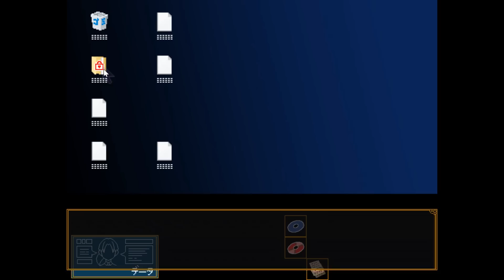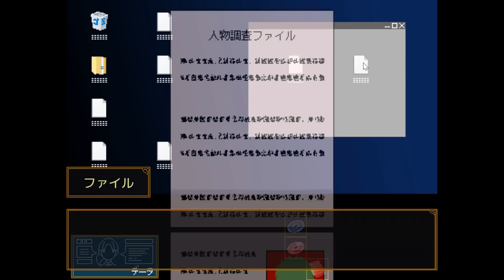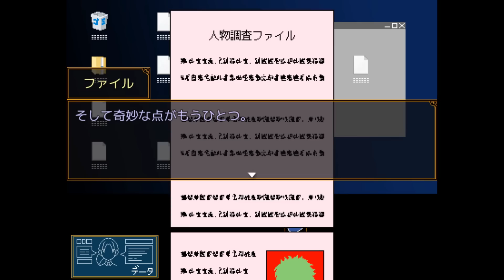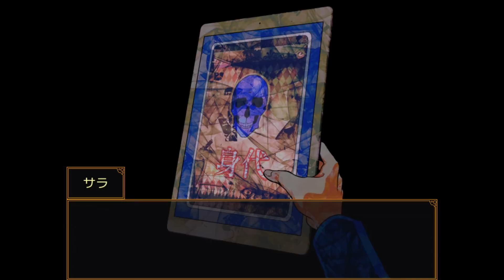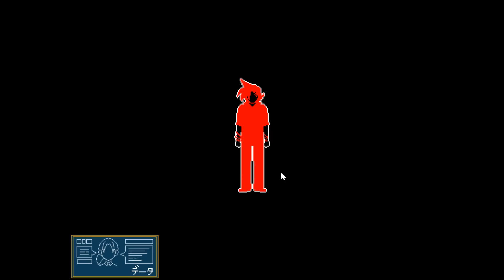黒幕らしき人物が登場しました！？【キミガシネ】＃27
あのマフラーが流行ってるだけかもしれない。
キミガシネ 2章 後編 を実況プレイ